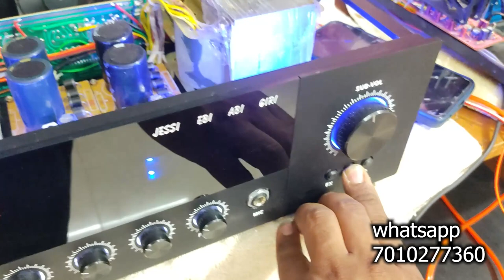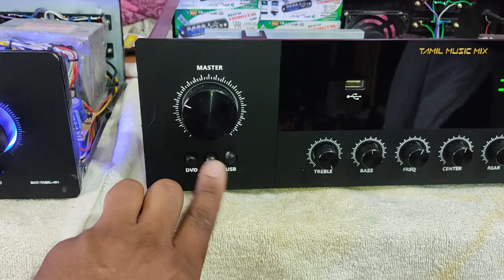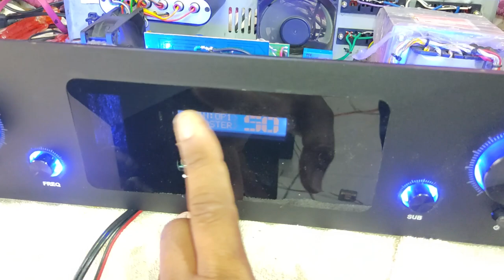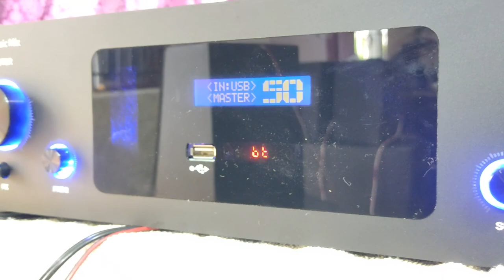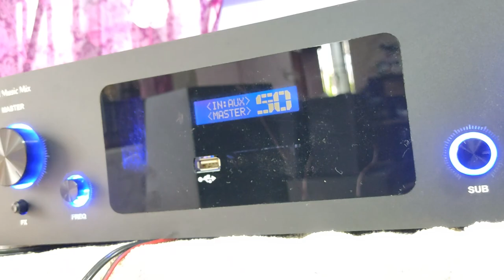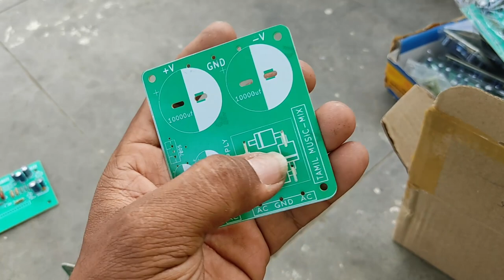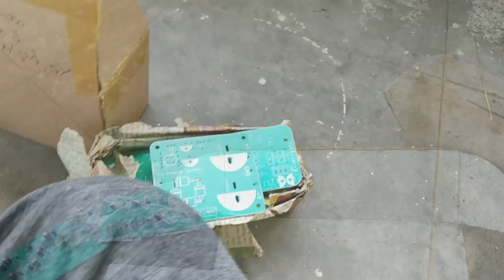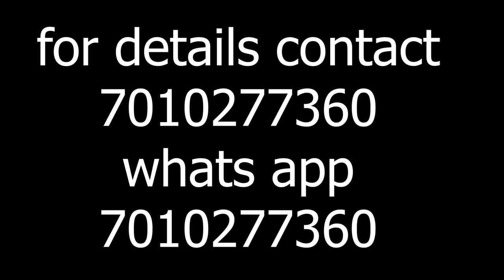5.1 FULL SET M-400 12 INCH SUBWOOER / CLEAR AUDIO / NEW BOARDS UPDATE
full set m 400 with mic 6 .1 speaker
33000rs